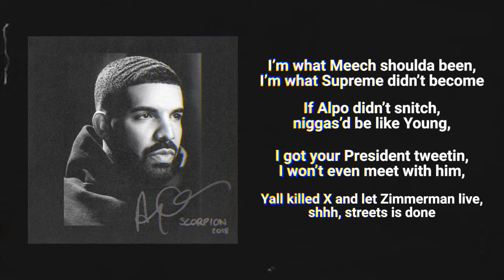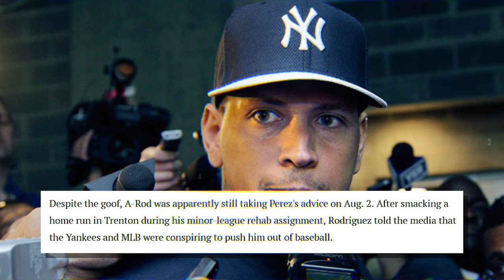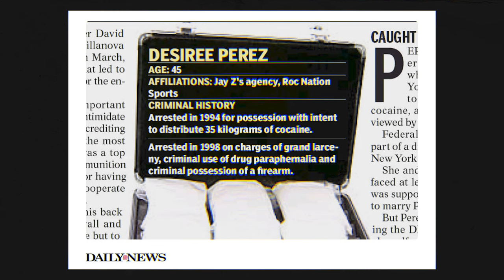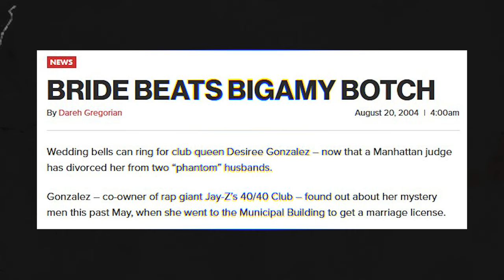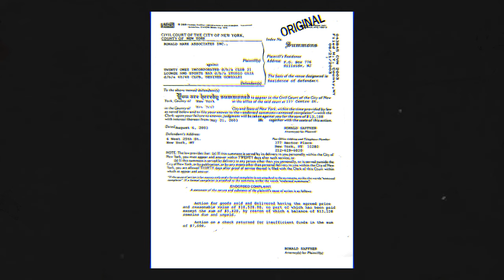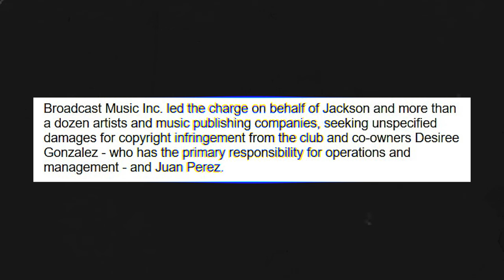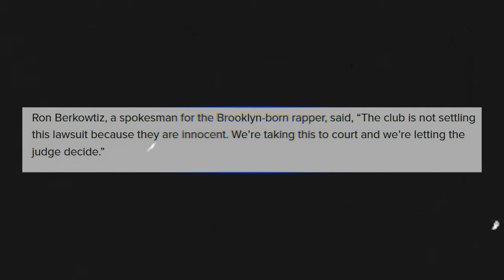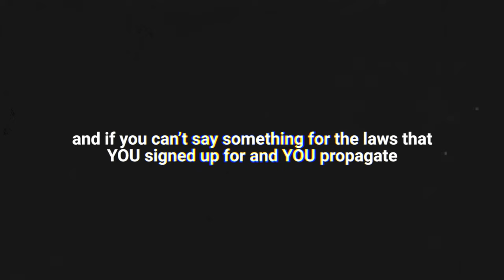The Dark Side Of Roc Nation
6ix9ine recently went on an instagram live to shine a massive light on the hypocrisy of rappers like Meek Mill by showing an excerpt from an article that talks about how the CEO of Roc Nation had a relationship with the feds.